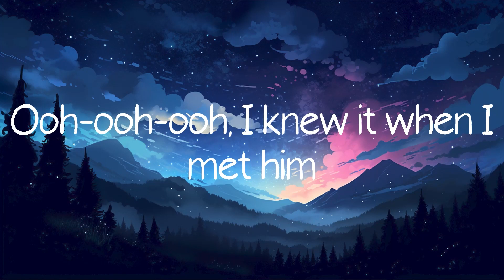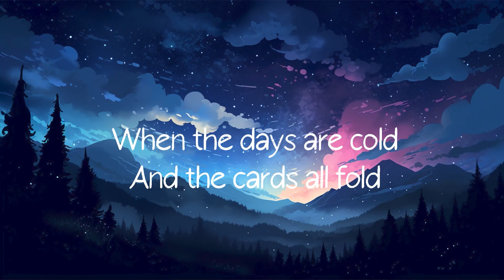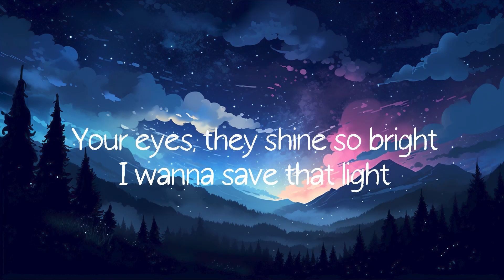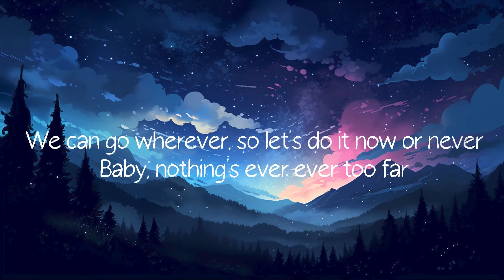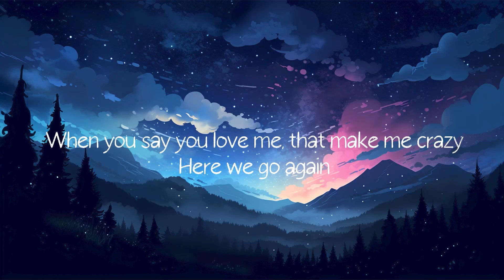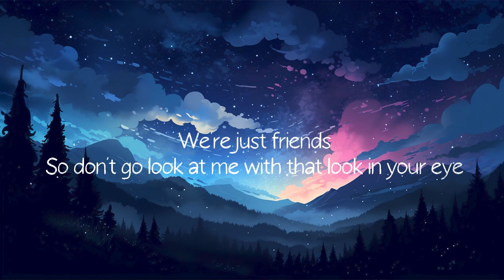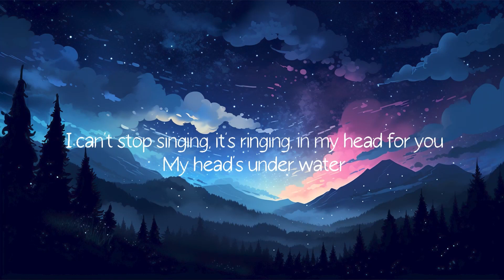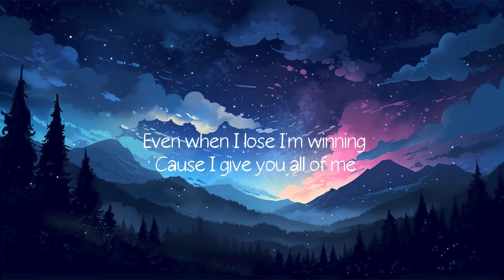Havana - Camila Cabello (Lyrics) Imagine Dragons, Dua Lipa,...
Lyrics:
Hey
Jeffery
(Hey, hey)
Ooh-ooh-ooh
Ooh-ooh-ooh
Uh huh
Oh na-na-na (oh na, yeah)
Oh na-na-na
Oh na-na-na
No, no, no, take me back
Oh na-na-na